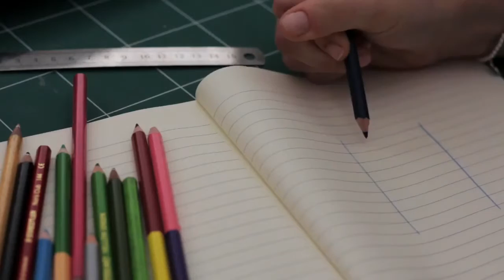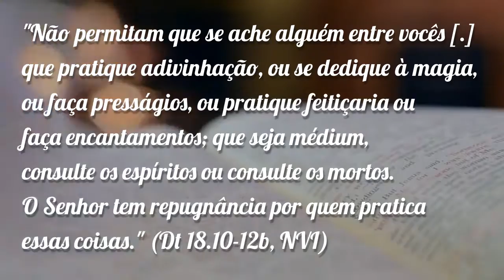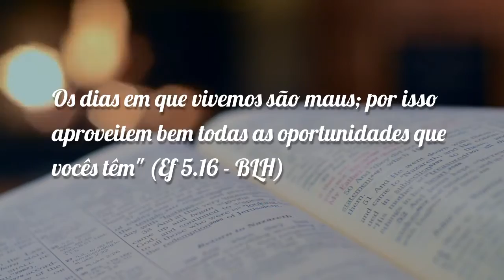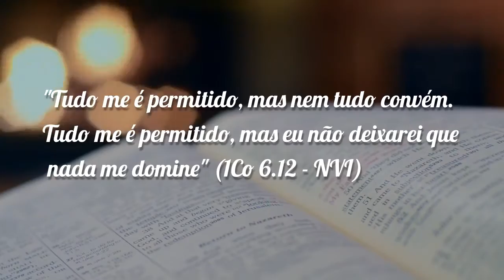O que ninguém te contou sobre jogar RPG nos anos 90 e perseguições religiosas